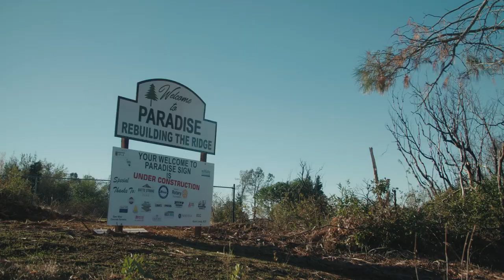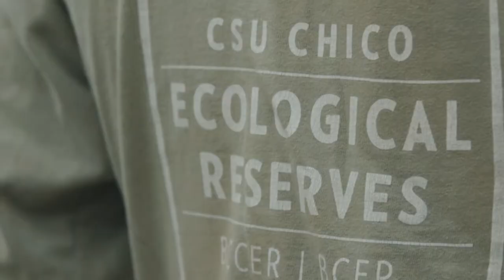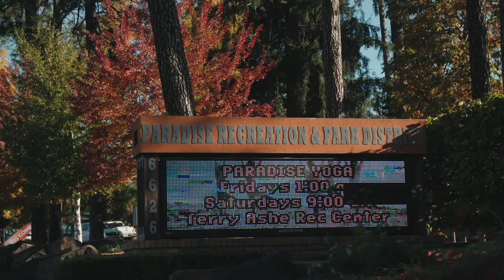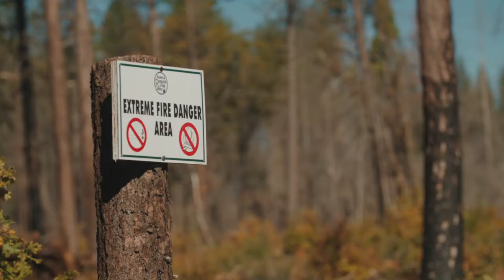Building Resilience to Wildfires: A Nature-Led Approach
Like other regions around the globe, California now faces more frequent and destructive wildfires every year. These events are devastating to communities, causing tragic loss of life, destroying homes and critical infrastructure, and threatening natural ecosystems. If projections in the latest report by the Intergovernmental Panel on ClimateChange (IPCC) hold true, communities could face much more destruction in the future.

As communities seek new approaches, there is an opportunity to rethink land use planning and relearn historic indigenous fire management practices that have allowed tribal communities to coexist with nature. Paradise, a town nestled in the foothills of the Cascade and the Sierra Nevada mountains, is at the forefront of this work. Here, after facing the devastating Camp Fire in 2018, the Paradise Parks and Recreation District is working with communities, Big Chico Creek Ecological Reserve, and The Nature Conservancy to test new ways to live with wildfire.

The District has turned to nature and forest stewardship to maintain forest health, protect itself from future fire risks, and heal the community. Nature-based solutions include using prescribed burns, maintaining a clean understory, and encouraging the growth of fire-resistant vegetation alongside creating risk reduction buffers. Positioning these buffers to consider geographic features and the natural behavior of fire can further protect the wildland-urban interface. Multiple partners have come together to put the region on a track that is thinking decades into the future. Instead of fire suppression alone, fire is accepted as a necessary and inevitable part of the landscape that can be proactively managed—learning from traditional indigenous practices such as prescribed burning.

There are lessons to be learned from Paradise for other communities. Nature can aid planning, be a source of healing, create jobs, and provide better access to communities.